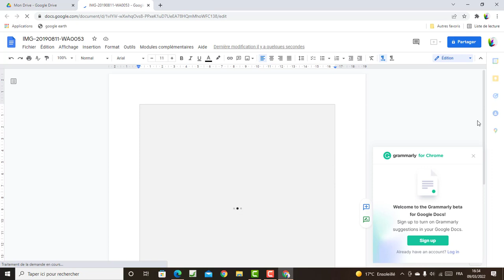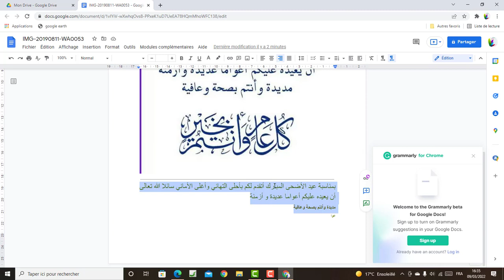تحويل كتابة باليد الى نص وورد